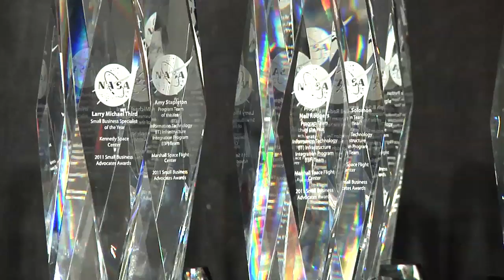Bolden Addresses NASA Small Business Symposium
Administrator Charles Bolden provides his keynote comments to NASA's 4th Annual Small Business Symposium and Awards Ceremony held in Dulles, Va. (outside Washington) on Nov. 3. The two-day conference informs company executives and employment specialists about opportunities the agency provides for contributing to the agency's exploration and science missions, and other programs.